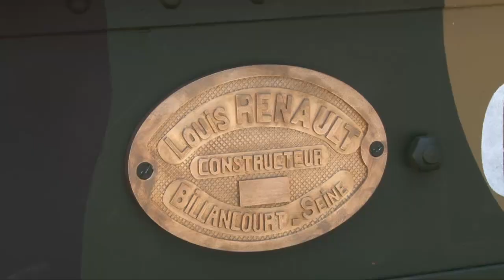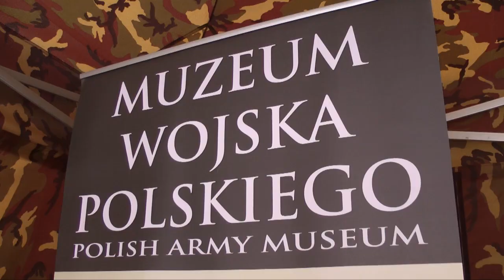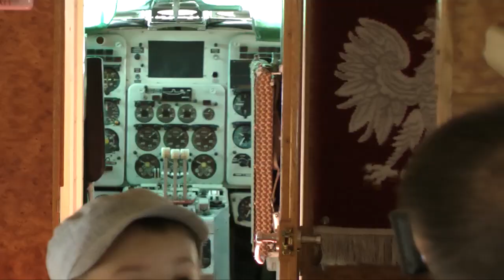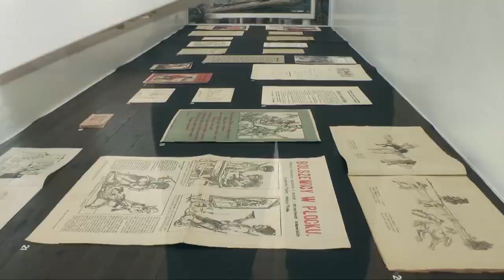Obchody Święta Wojska Polskiego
Tegoroczne uroczystości w ramach obchodów 93. Rocznicy Bitwy Warszawskiej oraz Święta Wojska Polskiego Muzeum WP zainaugurowało w dniu 14 sierpnia uroczystym otwarciem wystawy poświęconej gen. broni Stanisławowi Szeptyckiemu -- „Generał broni Stanisław Szeptycki - wojskowy, dyplomata, polityk". Uroczystego otwarcia dokonał dyrektor generalny Ministerstwa Obrony Narodowej pan Piotr Lis, Podsekretarz Stanu w Kancelarii Prezydenta RP pan Maciej Klimczak oraz Dyrektor Muzeum Wojska Polskiego prof. dr hab. Zbigniew Wawer.